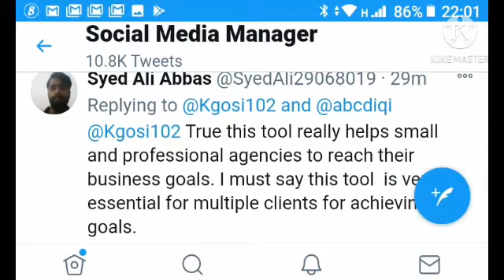Marketing 100% Free